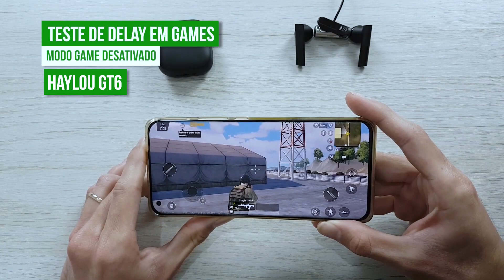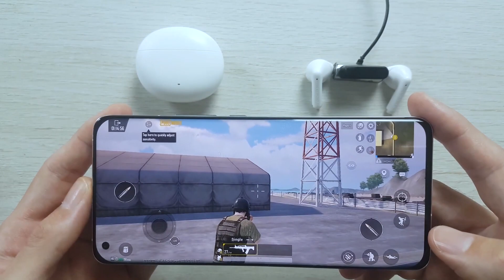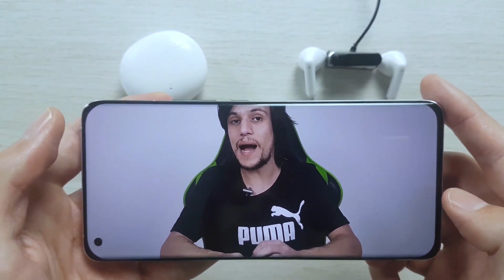HAYLOU GT6 vs EDIFIER X2 qual FONE COMPRAR!? qual FONE BLUETOOTH é MELHOR, DIFERENÇAS dos FONES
(00:00) Introdução
(00:56) Diferença entre os fones
(02:12) Peso
(03:26) Como fica no ouvido
(04:20) Bateria
(05:17) Qualidade do Bluetooth
(05:47) Qualidade de Som
(06:28) Teste de Delay em Game HAYLOU GT6
(07:02) Teste de Delay no Youtube HAYLOU GT6
(07:32) Teste de Delay em Game EDIFIER X2
(07:56) Teste de Delay no Youtube EDIFIER X2
(08:32) Considerações finais